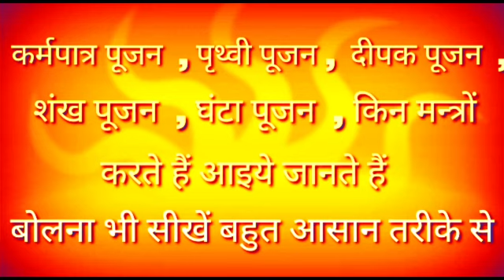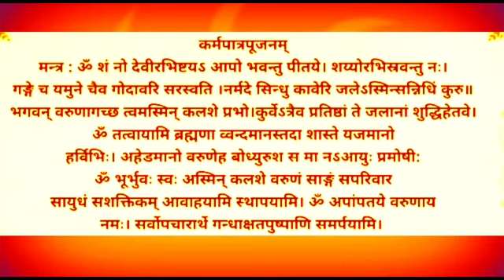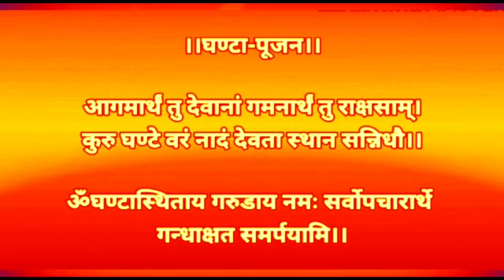पूजन मंत्र पढ़ना सीखें | कर्म पात्र पूजन | शंख पूजन | घंटा पूजन | दीपक पूजन कर्मकांड सीखें